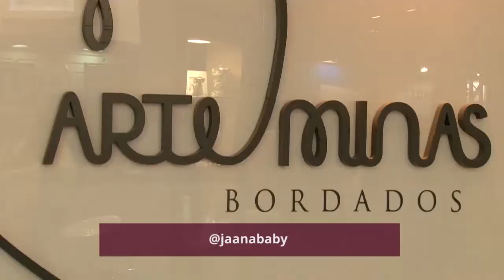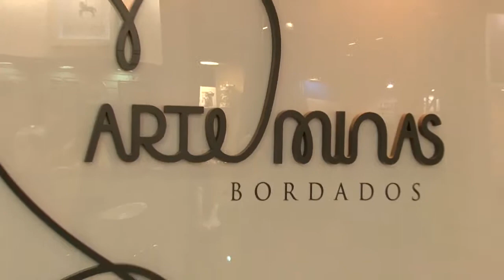PROGRAMA PORTFÓLIO- Jaana Baby- Arte Minas na FIT